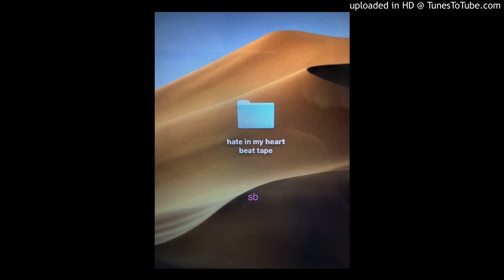*free* wintertime, lil yachty type beat (prod. @dontcrysloan) (161bpm)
hate in my heart beat tape out now!!